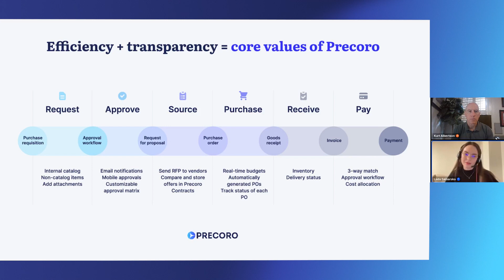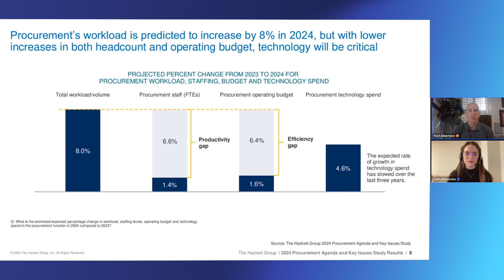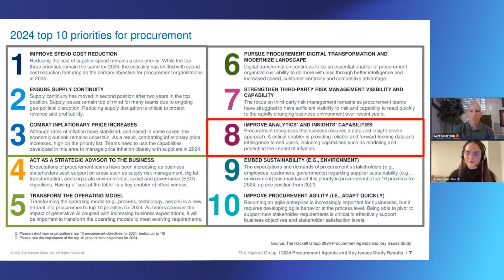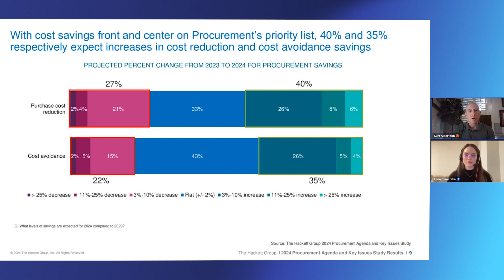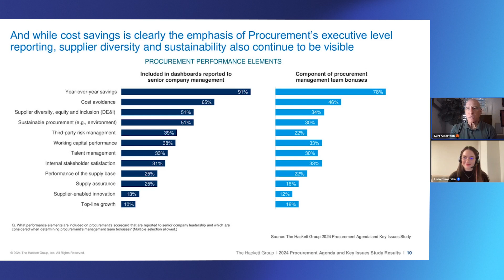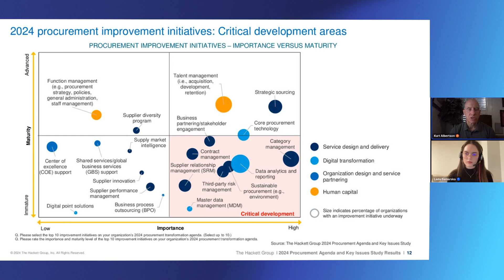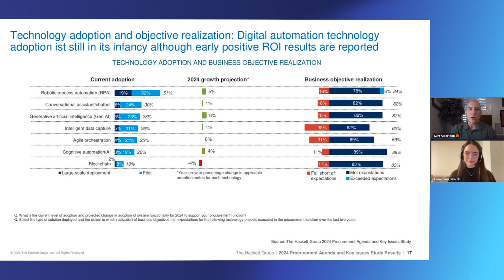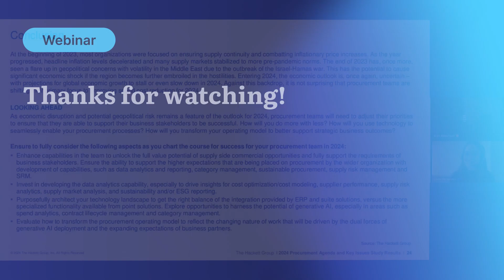Webinar: The Hackett Group’s 2024 Key Issues Study Results for Procurement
In this session, Kurt Albertson, Principal at The Hackett Group, reviews the findings of Hackett’s annual Procurement Key Issues Study.

Watch to learn about the key priorities of Procurement leaders as we head into 2024, as well as the capabilities they are investing in to achieve their objectives.

After watching this webinar, you will:
• Gain insights into the key priorities shaping the landscape for Procurement leaders in 2024.
• Discover CPO’s strategic investments in areas such as advanced analytics, supply data, and AI.
• Learn how organizations are actively leveraging advanced analytics to unlock the potential of supply-related information.
• Delve into how Procurement is navigating ongoing cost reduction pressures by emphasizing core capabilities such as sourcing and category management.